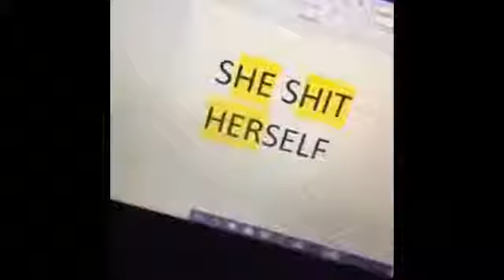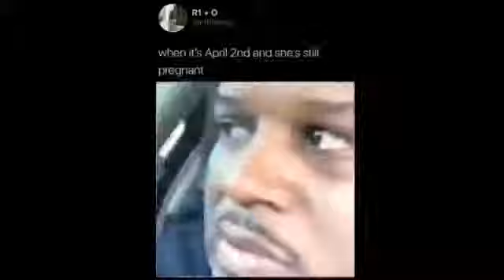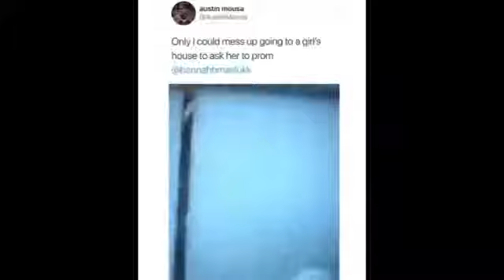memes that i watch to forget my problems